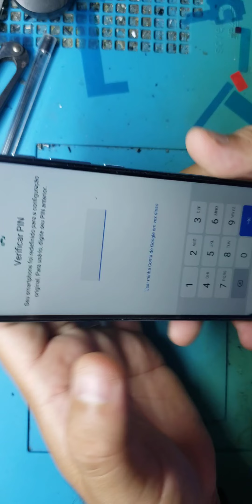COMO TIRA SENHA DO MOTOROLA E20 RESTAURAR DE FÁBRICA